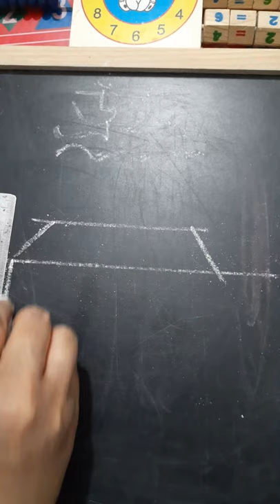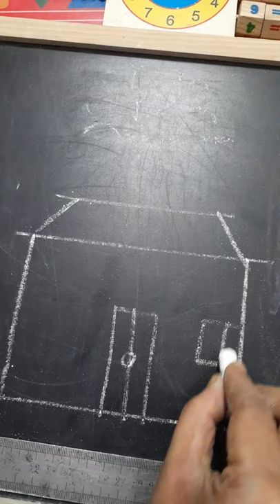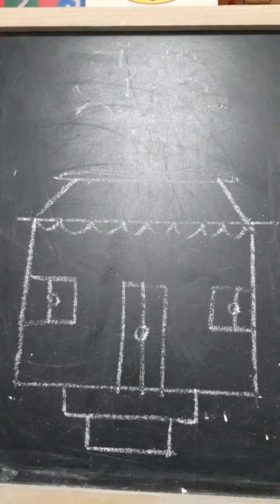5 November 2020